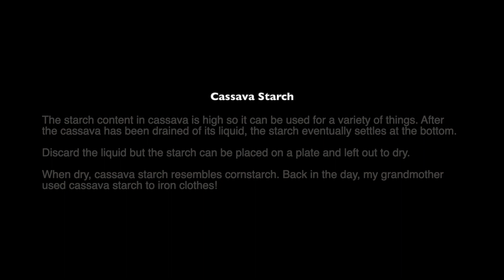HOW TO MAKE BAMMY | + fried bammy recipe | The Seasoned Skillet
Jamaican Bammy is a steamed, dense flatbread made from grated cassava (yucca, manioc), soaked in milk, and often fried to golden brown perfection. With a crispy exterior and a soft, tender center, it’s the perfect side dish for a variety of dishes.

For all my other recipes, click this , to head to my food blog also known as my online kitchen.

Head to SEASONEDSKILLETBLOG.COM for the full list of ingredients and step-by-step instructions OR use the clickable link in my profile bio to take you there!